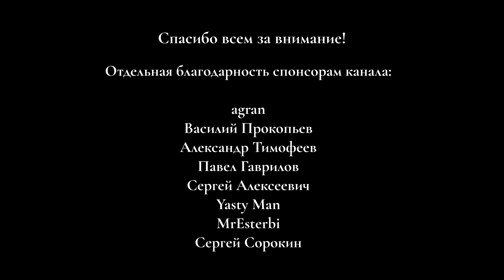Россия инвестирует в модернизацию порта Корсаков на Сахалине 90 миллиардов рублей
Россия инвестирует в модернизацию морского порта Корсаков на Сахалине 90 миллиардов рублей. Зачем Россия планирует модернизировать морской порт Корсаков на Сахалине и увеличить его грузооборот. Какие мероприятия предусмотрены проектом модернизации морского порта Корсаков на Сахалине. В какие сроки Россия планирует выполнить реконструкцию и модернизацию Корсаковского порта на Сахалине